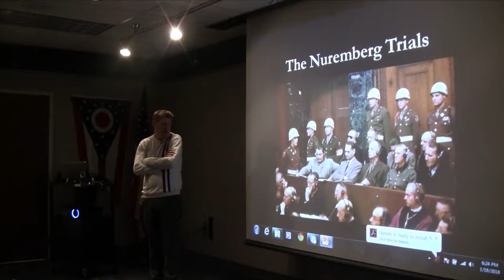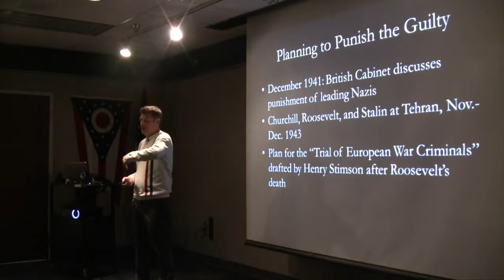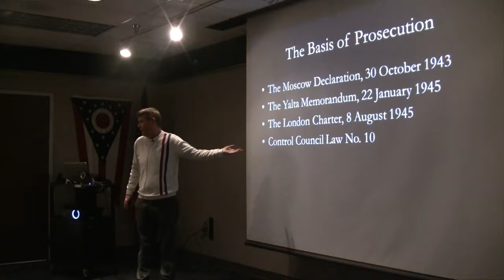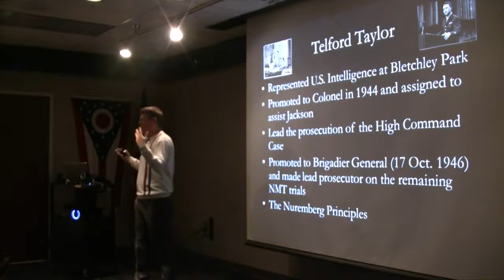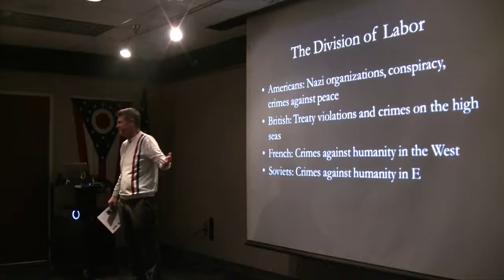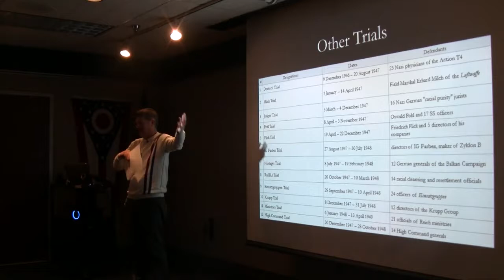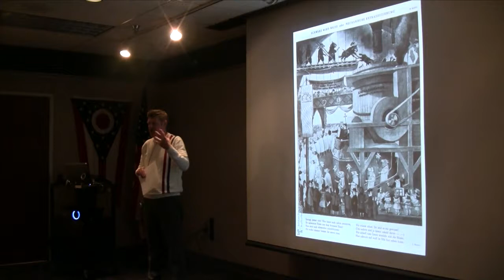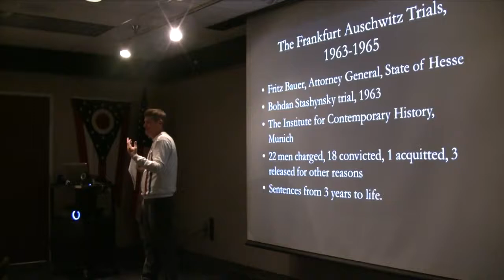The Nuremberg Trials Atrocities and International Law